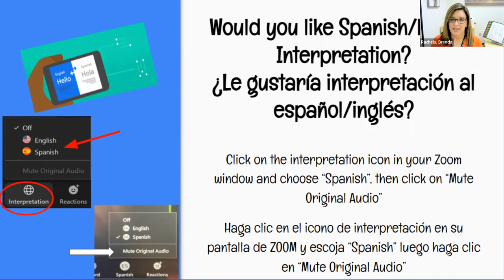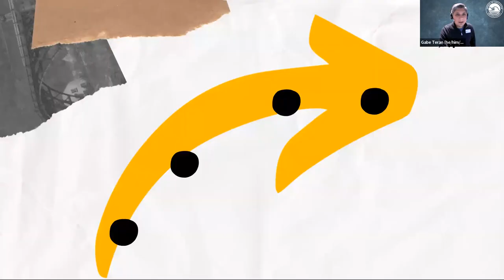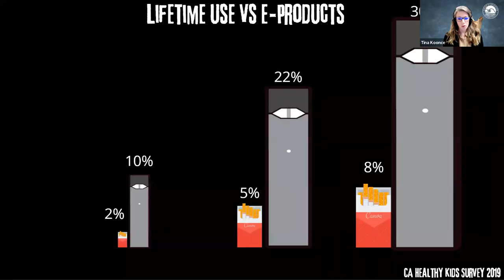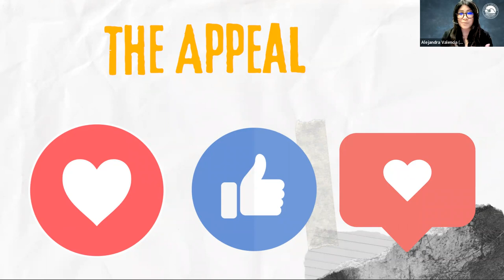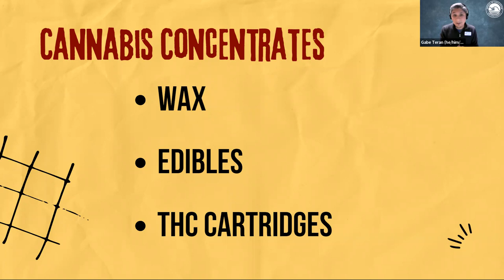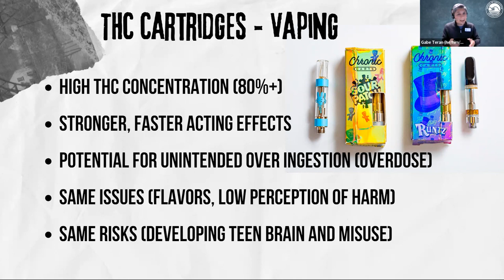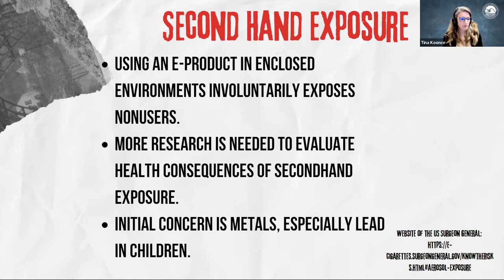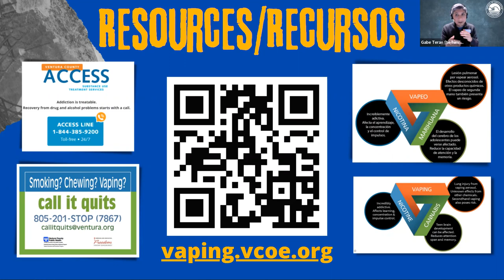Parent Guardian Workshop - Vaping and Marijuana, What You Need to Know